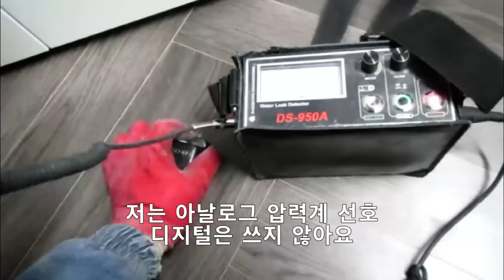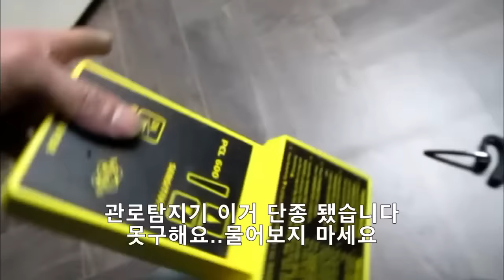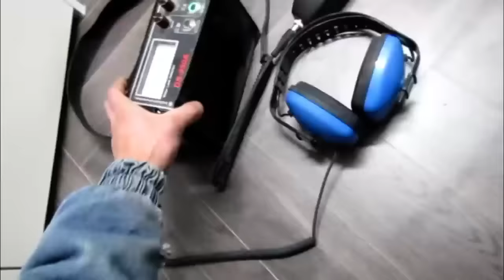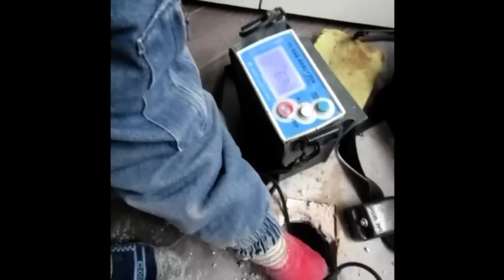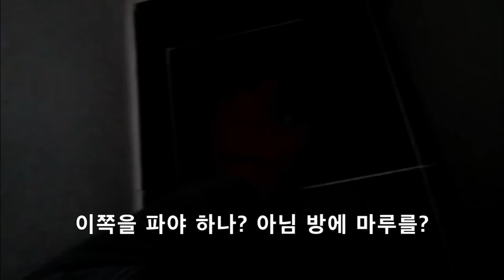마루 밑에서 새는 누수 찾는 방법